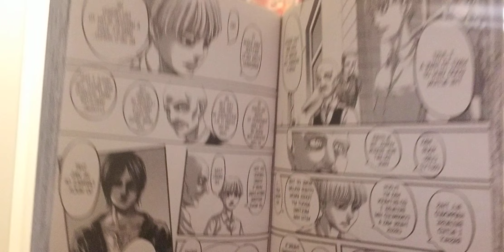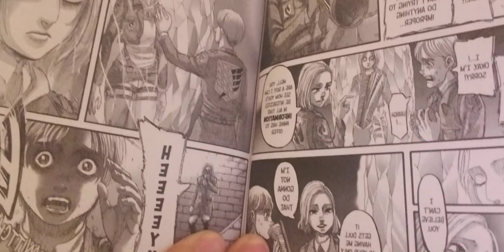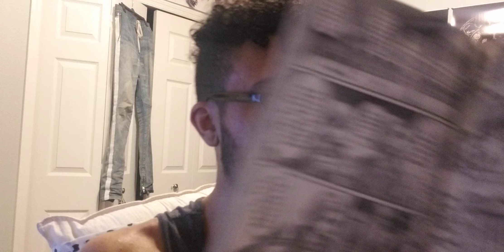Attack on Titan Manga 110 Live Reaction - ISAYAMA HAVE MERCY ON ME